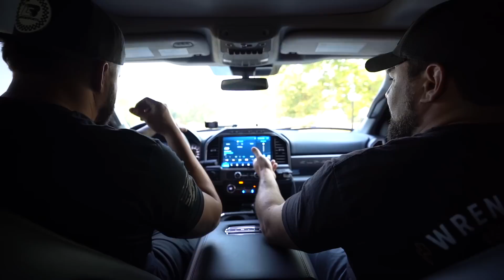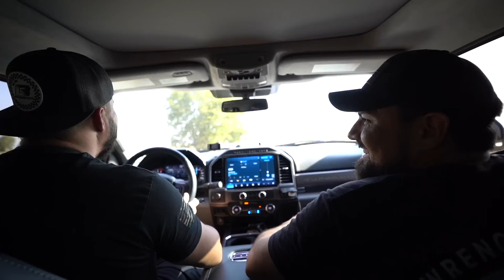ANY LEVEL LIFT FORD POWERSTROKE IN MY SHOP!! WHAT I REALLY THINK!!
WHY IS THIS TRUCK IN MY SHOP!?

12V CUMMINS SPRING COMPRESSOR
24V CUMMINS SPRING COMPRESSOR